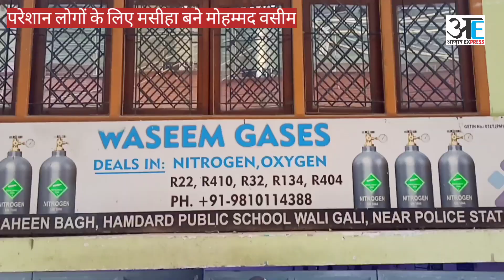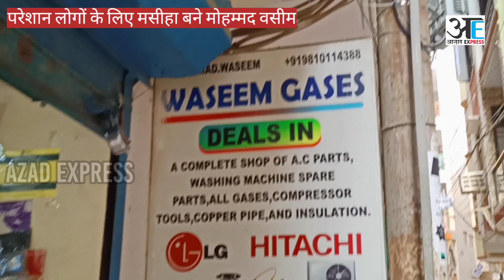ऑक्सीजन के लिए परेशान लोगों के लिए मसीहा बने शाहीन बाग के वसीम